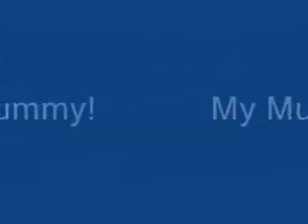Jessie again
the irish again